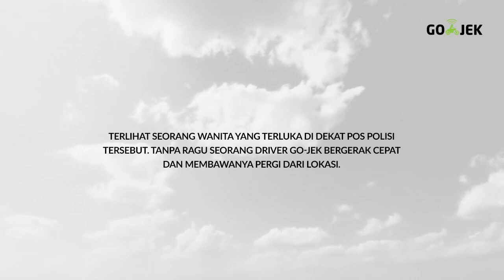Pahlawan GO-JEK pada Insiden Sarinah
Perkenalkan Bapak Yunus, beliau adalah GO-JEK hero yang fotonya tersebar di social media karena tekad dan keberaniannya menolong salah satu korban peledakan di Sarinah. Terima kasih atas keberanian Pak Yunus, Indonesia memerlukan lebih banyak pahlawan-pahlawan seperti Bapak. ‪#‎KamiTidakTakut‬